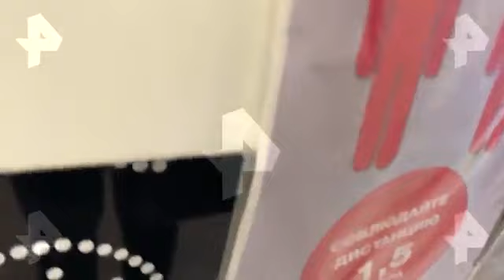Мужчина выстрелил в росгвардейца в Москве